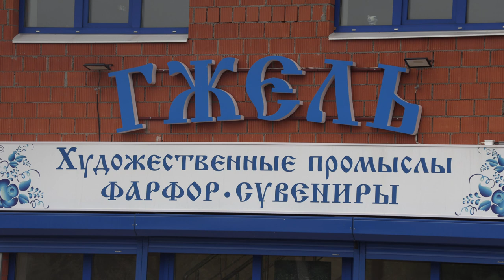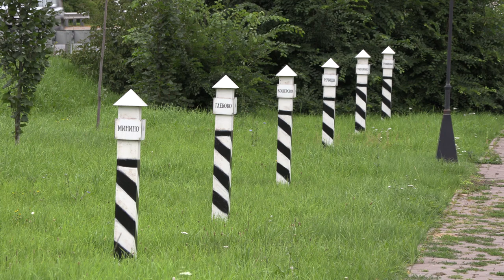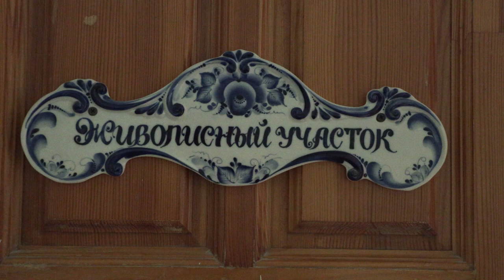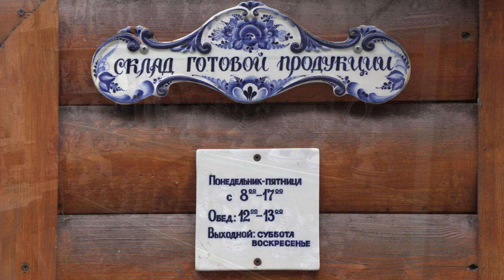Прогулка по Гжели